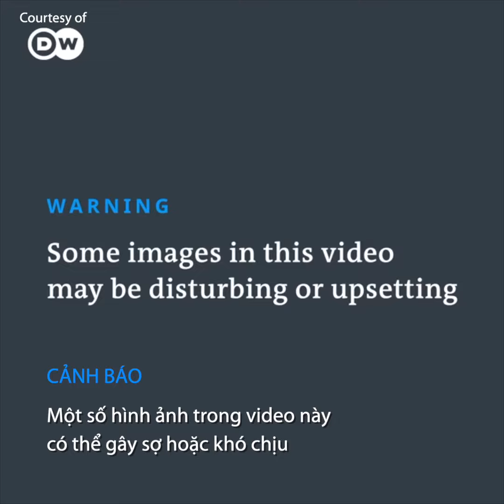Thường dân thành phố Kharkiv của Ukraine bị tấn công bằng hỏa tiễn trong 24h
Ít nhất 21 người thiệt mạng và 112 người bị thương trong cuộc pháo kích của Nga vào Kharkiv trong 24 giờ qua, một quan chức khu vực Ukraine cho biết.
Các nhân viên cứu hỏa chiến đấu để dập lửa tại một tòa nhà đại học bị hư hại.
Người dân địa phương kinh hoàng giúp lực lượng ứng cứu khẩn cấp đưa các nạn nhân ra khỏi đống đổ nát do hậu quả của các cuộc tấn công của Nga.